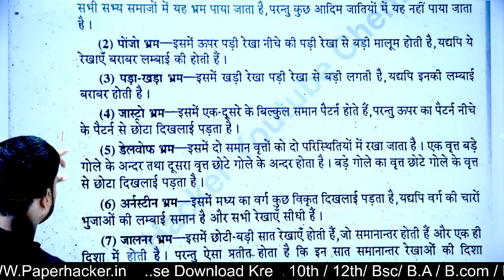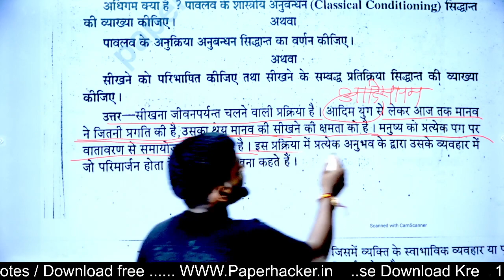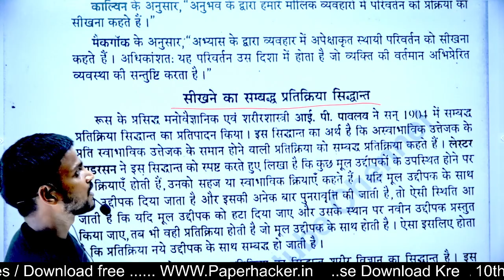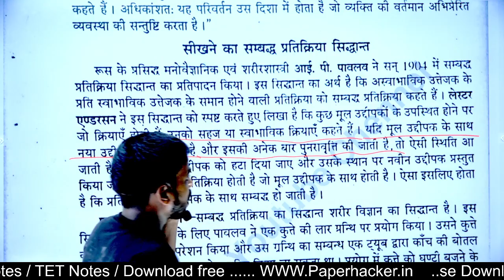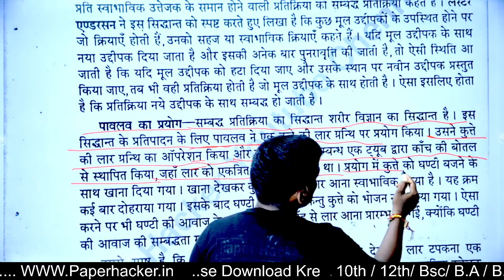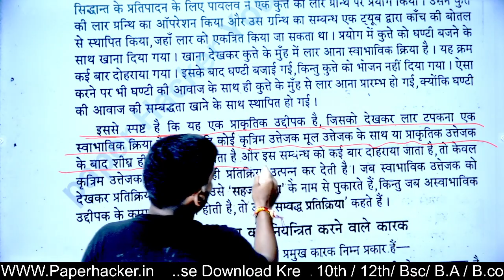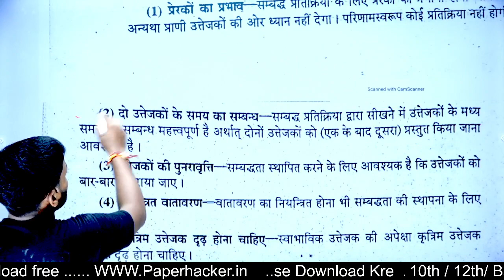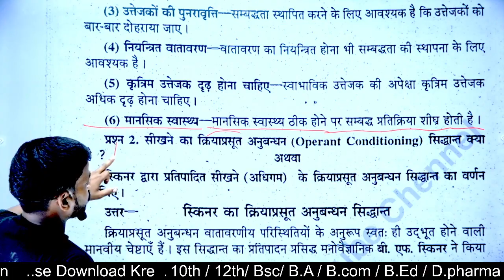6. सीखना क्या है, अधिगम क्या है, BA 1st semester Psychology